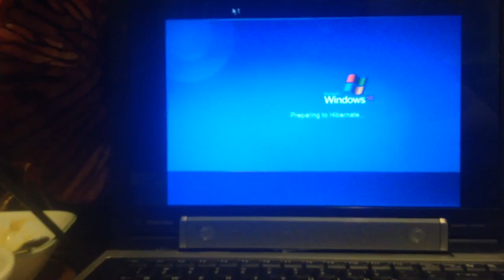jax car wash